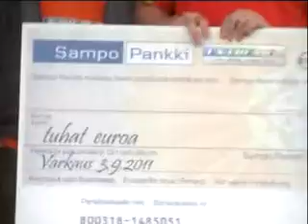Extreme City Run Palkintojen jako jatkuu (3.9.2011)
Extreme City Run Palkintojen jako jatkuu, vuorossa kilpailusarjan palkintojen jako. Juontotehtävissä Jaakko Ikonen.